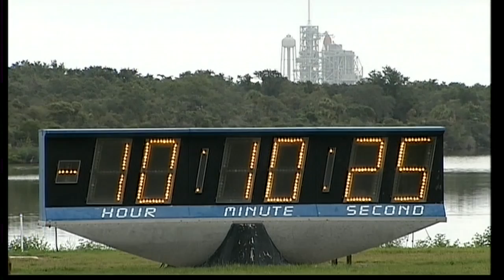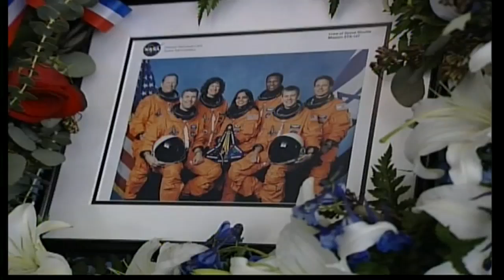Shuttle farewell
The space shuttle Atlantis is waiting on the launch-pad at Cape Canaveral for its final flight which will also mark the end of the shuttle programme. .